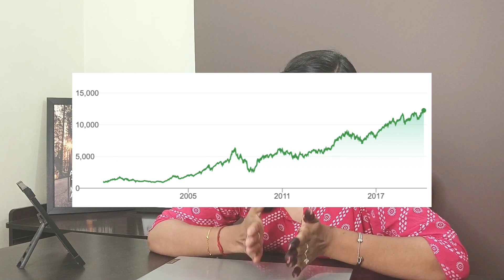Nifty All Time High Break out reached.